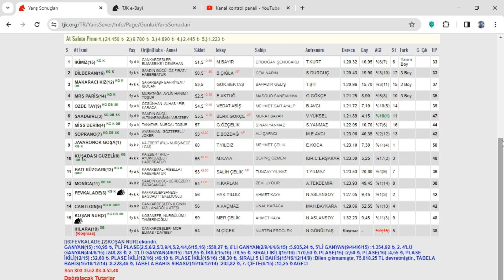13 Ocak 2024 Cumartesi İstanbul At Yarışı Sonuçları Detaylar ve inceleme Fragmanı